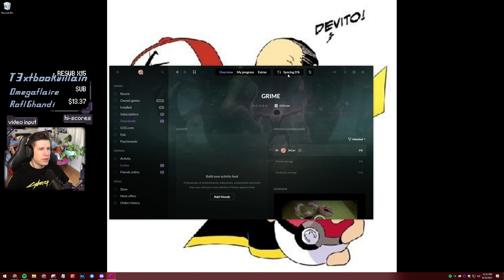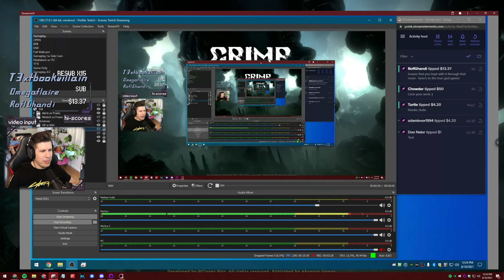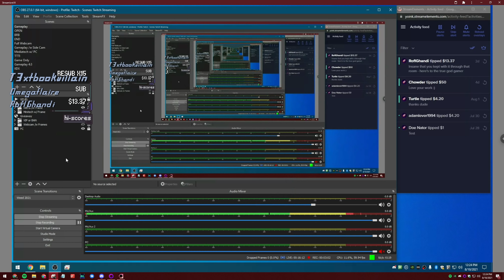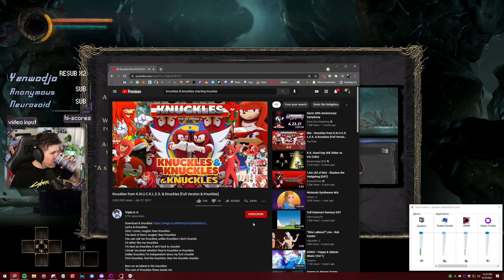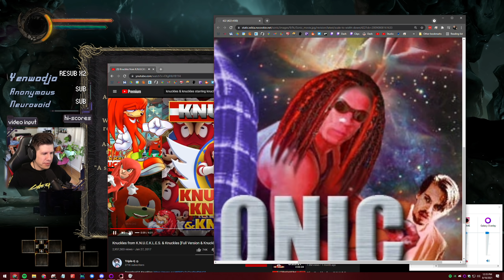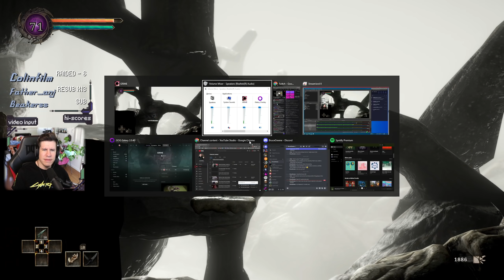Subtle Birth Metaphors | Grime Gameplay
Title & Thumbnail by: Chelsea Schneider
Recorded: August 10, 2021
Platform: PC

Thank you GoG for the game code!